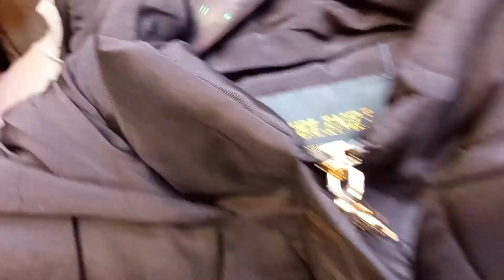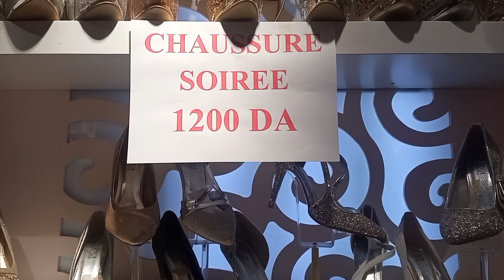# جولة في📢 محلات تبيع🧥🧣👖 ملابس شتوية 🌨️ في باب الواد , معاطف , جاكيتات , تريكوات Vêtements d'Hivers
معاطف#
جاكيتات#
كنزات#
سترات#
قمصان# طويلة الأكمام
معاطف# , جاكيتات# , تريكوات#
معاطف# , جاكيتات# , تريكوات#
بنطلونات# سميكة
أحذية# شتوية
أوشحة وقفازات#
قبعات# الشتاء
صوف#
فساتين# سميكة
طقم ثلجي (thermal wear)
ملابس# داخلية حرارية
أنماط الصوف
ملابس# مطرية
سترات# صوفية#
معاطف# مبطنة
قطع# طقم البُرد#
سترات# بمزيج الصوف#
ملابس# تجفيف#
ساحة الشهداء
باب الواد
جولة في ساحة الشهداء
الجزائر العاصمة
Robes épaisses#
Ensemble thermique (sous-vêtements thermiques)#
Sous-vêtements thermiques#
Motifs de laine#
Vêtements de pluie#
Vestes en laine
Manteaux matelassés#
Tenues pour temps froid#
Vestes en laine mélangée#
Vêtements à séchage rapide#
ساحة الشهداء - بيجامات - جبات -  احذية وملابس الاطفال , PLACE DES MARTYRS#
ملابس الاطفال
ساحة الشهداء
جلابات سورية
بيجامات وجبب نتاع شتاء
بيجامات#
جبب# نتاع شتاء#
ملابس الاطفال#
ساحة الشهداء#
جلابات  سورية#
طرحيات #
حيجابات#
بلايغ#
باب الواد#
صندالات#
بلايغ#
سرابت #
صاك #
لي شابوا#
ملابس الاعراس#
روبات #
جبب دار#
جبب مناسبات#
لي ديصوندولي#
بيجامات #
لي تابي#
بنتوفات #
صولد في كلش#ساحة الشهداء
بيجامات#
جبب# نتاع شتاء#
ملابس الاطفال#
ساحة الشهداء#
جلابات  سورية#
طرحيات #
حيجابات#
بلايغ#
بباب الواد#
صندالات#
بلايغ#
سرابت #
صاك #
لي شابوا#
ملابس الاعراس#
روبات #
جبب دار#
جبب مناسبات#
لي ديصوندولي#
بيجامات #
لي تابي#
بنتوفات #
صولد في كلش#